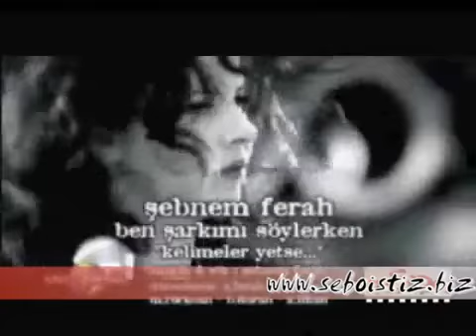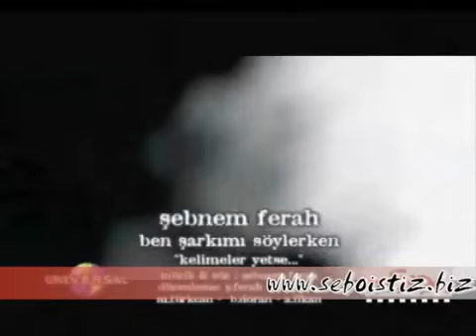Şebnem Ferah - Ben Şarkımı Söylerken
İçimde bir ateş yanıyor, bedenim dar gelir oldu ..